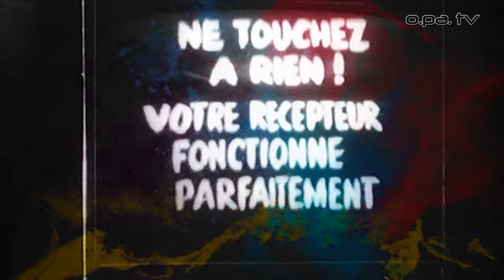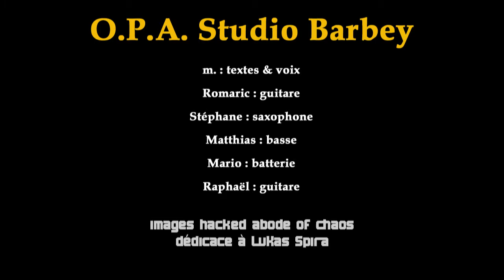Personne ici | OPA | Impro Studio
- O.P.A. Live Studio Barbey. L'Orchestre Poétique d'Avant-guerre, présente la particularité d'être un collectif qui ne stagne ni ne se fige jamais, tant du point de vue de l'expression de son art que de celui de sa forme. Composé de membres qui rentrent et quittent la formation sans interruption, il s'organise et se réorganise en permanence, spontanément et avec harmonie autour de la chanteuse et parolière m., dont la poésie, la colère et le cœur animaient auparavant les performances artistiques d'une autre formation, Aléatoire, dont O.P.A. a en quelques sortes pris le relais.

O.P.A. Live Studio Barbey
- m. : texte/voix
- Romaric : guitare
- Stéphane : saxophone
- Matthias : basse
- Mario : batterie
- Raphaël : guitare